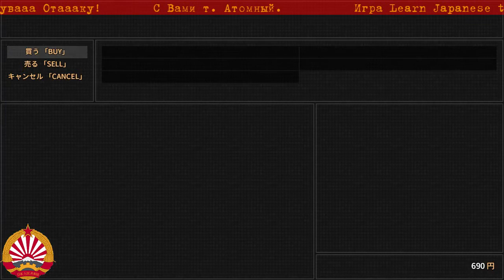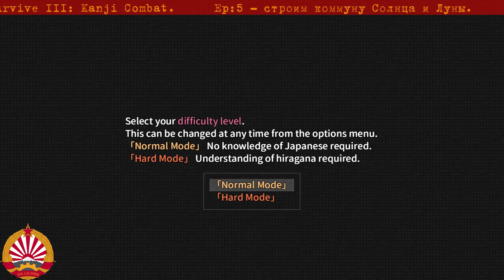ツ Строим Коммуну Солнца и Луны ツ6ツ Обучение Kanji Combat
★アトミニさん
Если добавить маты и шутки к обучающей ролевой игре - то получается и весело и полезно. Это самый легкий, интересный и БЫСТРЫЙ способ выучить Японскую азбуку - Катакану. ツ

Learn Japanese To Survive! Kanji Combat отличная обучающая J-RPG игра из целой трилогии, по изучению Японского языка. Учим Японские и Китайские иероглифы играючи - весело и молниеносно. :)